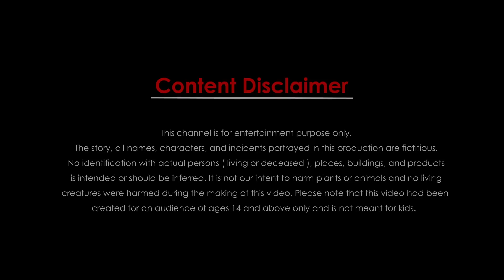ఇంద్రావతి-1 | Best Horror Stories in 2023 | Indravati-1 | Dumbri TV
Indravati - Best Horror Story
Best Telugu horror story
Telugu Kathalu
Deyyam Kathalu
Dayam Bommalu
Ghost Stories

Dumbri TV is the best 2D Animation Stories YouTube Channel. Follow our channel for more horror stories.